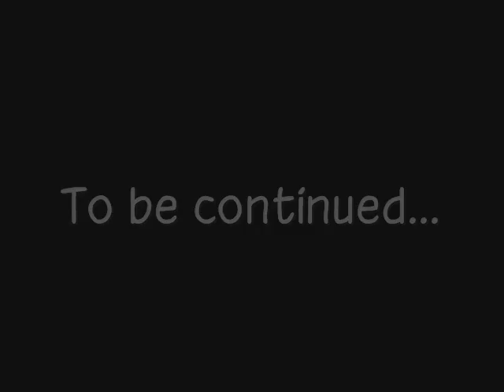Pikmin 2 - [49] Pikmin Gone Wild!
This is it! The last area of the game. What crazy challenges await us here?